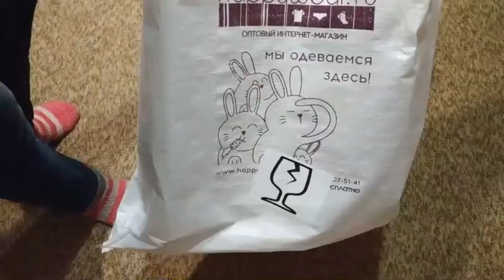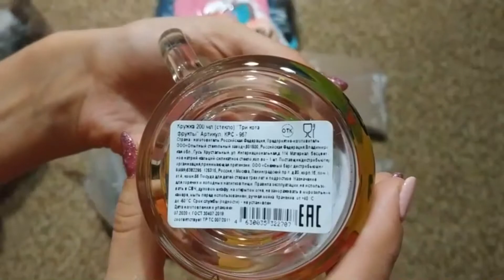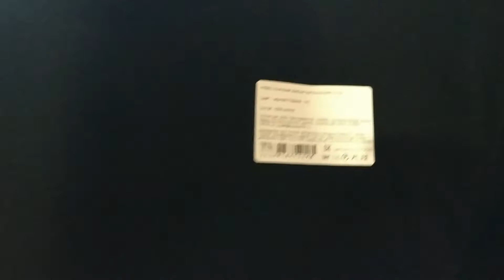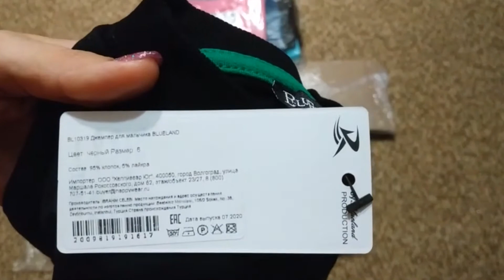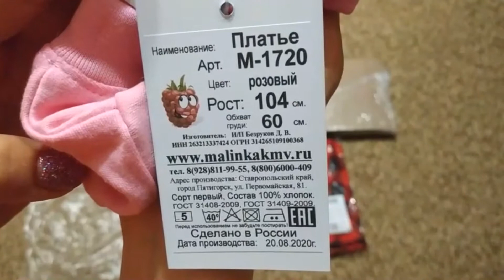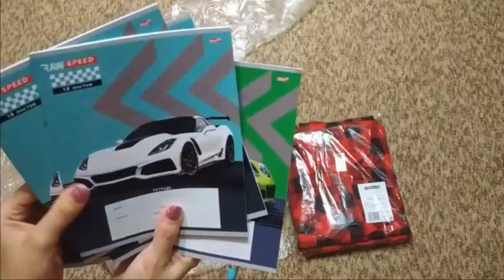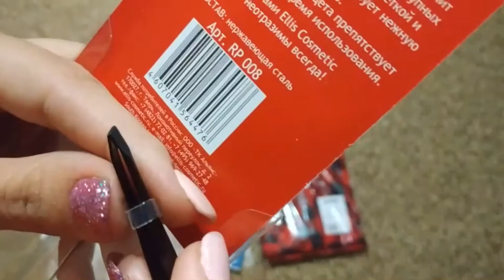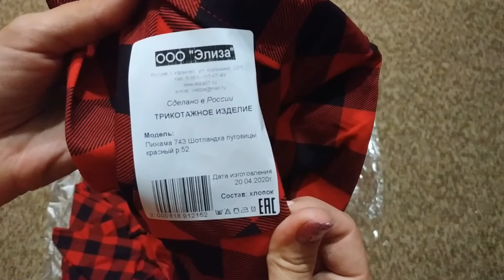Распаковка и обзор посылки с сайта happywear № 4 /ожидание и реальность / с примеркой ► Elena GUN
Всем привет! Спасибо, что заглянули ко мне на канал!
Список товара:
1. Кружка детская Три Кота Priority - Размер: 200 мл.
2. Кружка детская L.O.L ND Play - Размер: 230 мл:
3. Кружка детская Вспыш и чудо-машинки ND Play - Размер: 230 мл
4. Трусики женские Donella - Размер: 2XL
5. Набор женских носков 3 пары Sandra:
6. Хлопковая мужская футболка Happy Fox  - Размер: 3XL
7. Джемпер для девочки K&R BABY
8. Джемпер для мальчика FIRST KIDS
9. Джемпер для мальчика BLUELAND
10. Платьице для девочки Малинка
11. Платье для девочки Bossa Nova
12. Футболка для мальчика Bonito
13. Шорты с карманами для мальчика K&R BABY
14. Носочки 3 пары Para socks
15. Трусики женские Donella - Размер: XL
16. Набор женских носков 3 пары Sandra
17. Джемпер для девочки LE&LO
18. Тетрадь школьная 18 л. в клетку Проф-пресс
19. Бальзам для губ детский Три кота защитный яблочный 4,2 г Galant cosmetic
20. Пинцет для бровей прямой Ellis Cosmetic
21. Ручка шариковая-автомат 8 цветная CENTRUM
22. Ручка шариковая Attache Selection
23. Ручка шариковая CENTRUM
24. Пижама женская Элиза